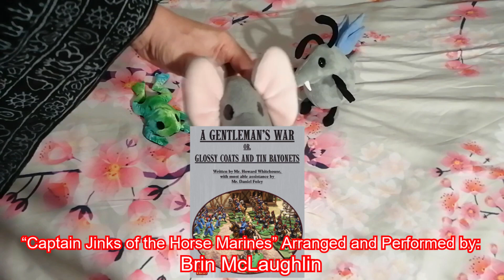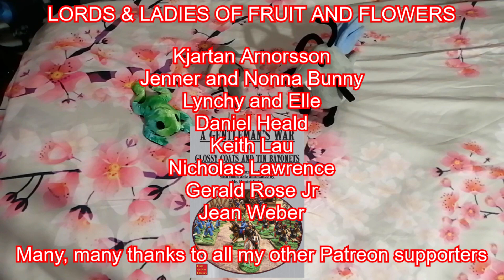Miniatures game review: A Gentleman's War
This is a glorious reimaging of the oldest of old school miniatures rules. "A Gentleman's War" is designed to evoke all the best aspects of old classical wargames rules. It joyously embraces the 'battles with toy soldiers' theme.
The rules are excellent, and give a rip-roaring game! Highly recommended!

Ah - I neglected to mention - there is also a set of 'random event' cards that can be added to the game for optional extra fun!